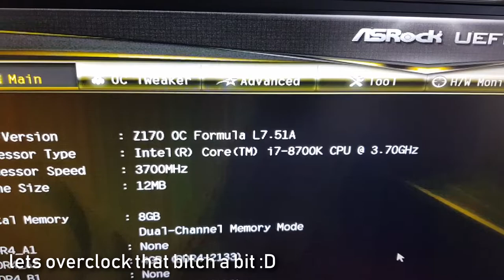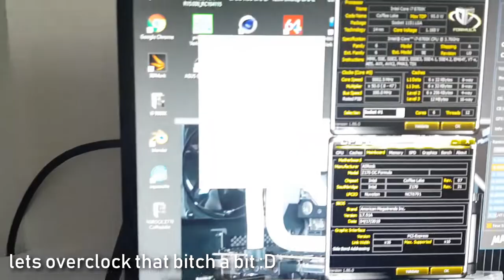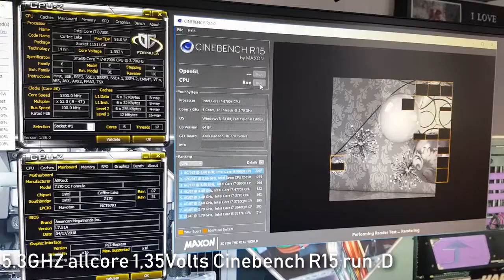Coffee Lake working with Z170 running I7 8700K on a ASROCK Z170 OC Formula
Link to the modified bios for the ASROCK Z170 OC Formula
got this mobo used for 75 bucks and it overclocks very well with coffeelake cpu´s !

Buy the products here to support my projects !

Eine Coffeelake CPU I7 8700K (hier kaufen
Conductive pen (hier kaufen
TESA TAPE ( hier kaufen
Scalpel (hier kaufen